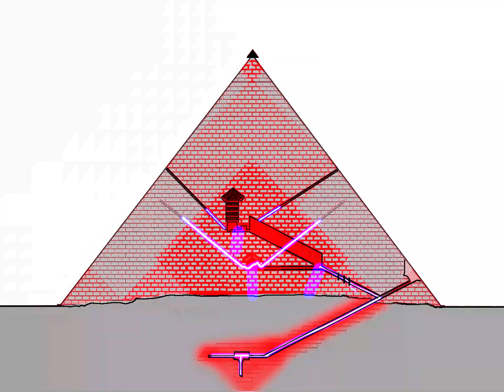How the Great Pyramid of Giza works.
Generation of three-phase current by converting static electricity into electric current using the piezoelectric effect. Vibration of blocks containing quartz crystals. How the Great Pyramid of Giza works.